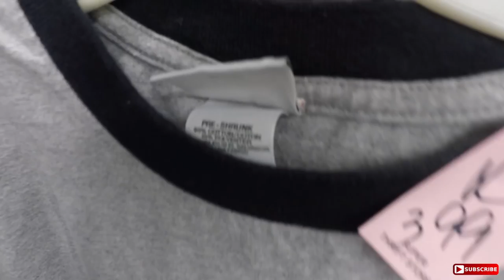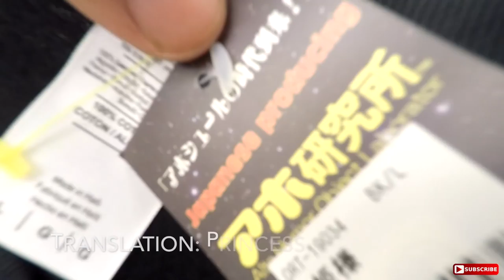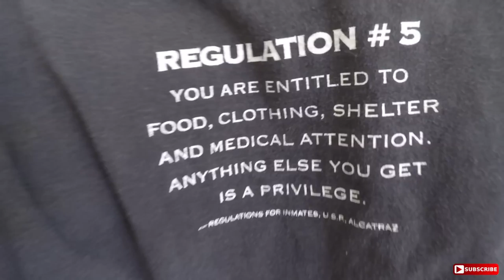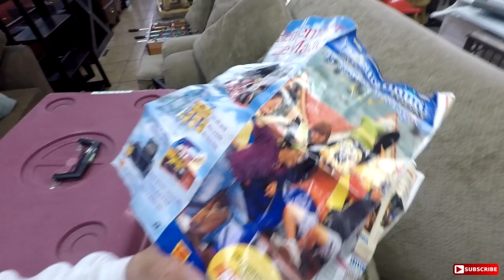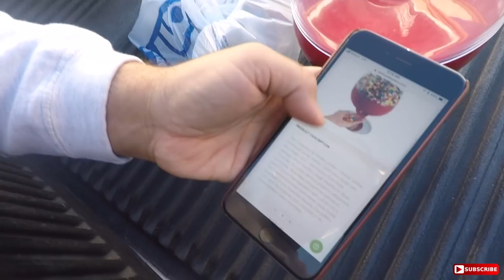THRIFT EP.168 FERRAGAMO AT THE THRIFT!!